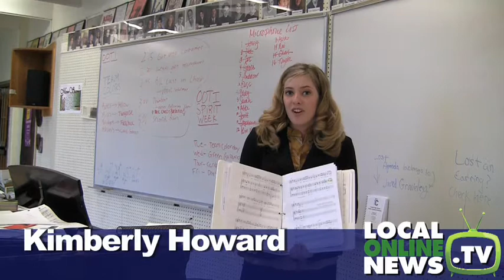"Once on this Island" at Conard High School